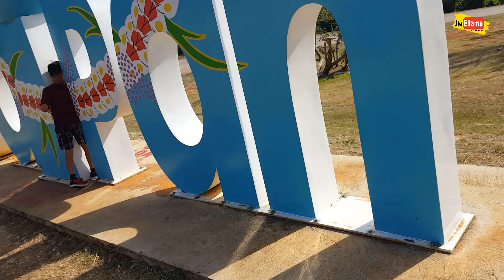SAIPAN BILLIARDS ● SABLAY TALO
Saipan Billiards Association | Open 8-Ball League

Please do visit also our online store to purchase JM Ellama Merch - ZICAT ACO-D2

JM Ellama